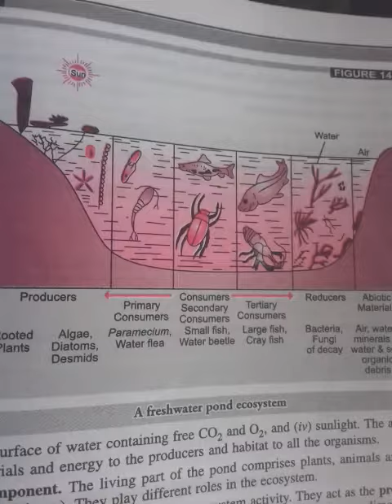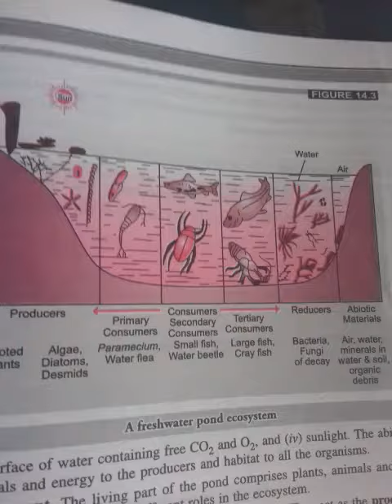Ecosystem (pond ecosystem )